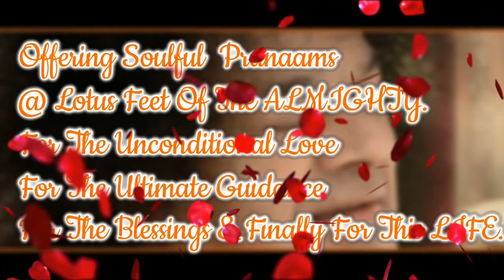Intro :- Ananthapuramu Pavitra Parthi Yatra 2nd & 3rd Feb 19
Offering Our Hridaya Kamalam At The Komala Charanaas Of The ALMIGHTY.
By The Grace And Blessings Of Our Loving Swami.
Blissfully Presenting
Pavitra Parthi Yatra (Ananthapuramu Dist)
Glimpses After 2 Yrs ,Which Was Held On 2nd & 3rd Feb 19.
Humble Sairams To Our Gurus
Sri Raja Bahadur Gaaru
Sri Mahesh Gaaru
Sri Chakravarthi Gaaru.